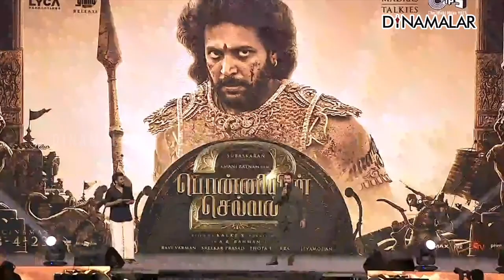ஏ ஆர் ரகுமான் முன் பாட்டுப் பாடி அசத்திய விக்ரம்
ஏ ஆர் ரகுமான் முன் பாட்டுப் பாடி அசத்திய விக்ரம்Ponniyin Selvan2 Anthem Launch